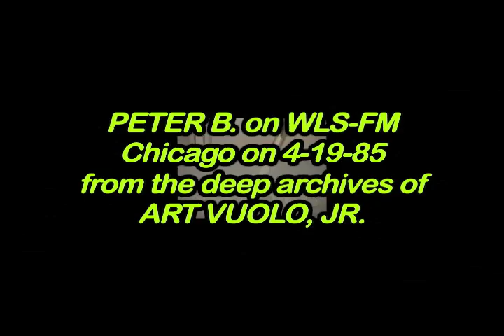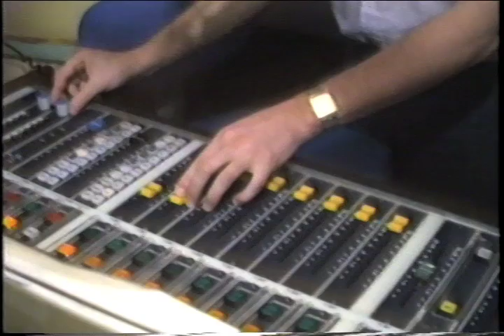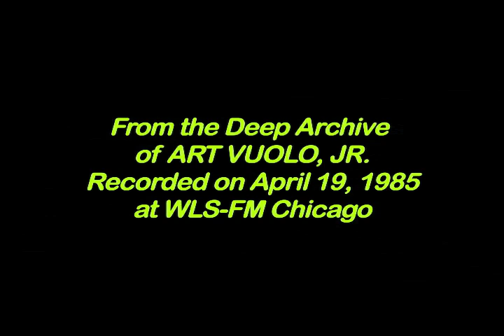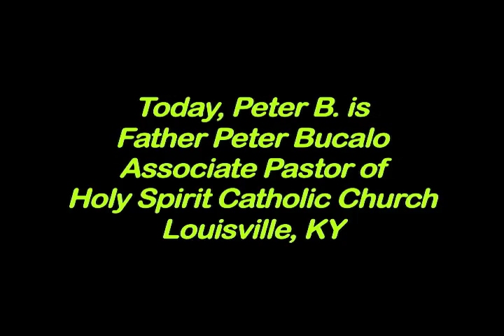Peter B on WLS FM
At the end of May 2015 Peter Bucalo became a priest, but 30 years earlier on April 19, 1985, he was a top-notch DJ on WLS-FM Chicago!
Enjoy this flashback shot by Art Vuolo.  His sermons certainly will be up-tempo and great to listen to.  He also did 20 years at WDJX-FM 99.7 Louisville, KY